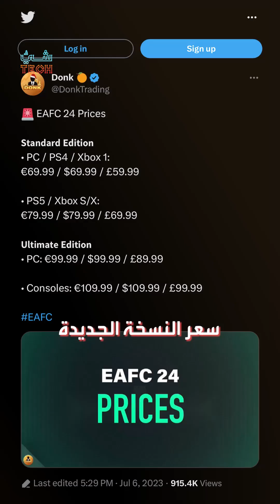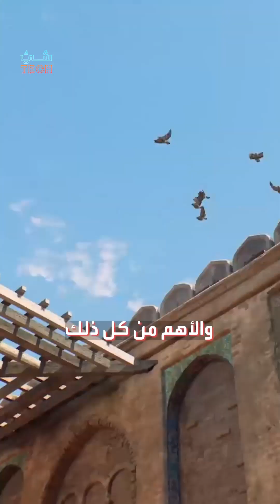دولار واحد فقط مقابل GTA 5؟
‎الكشف عن بطل غلاف لعبة فيفا بحلتها الجديدة، والسلة تكرّم كوبي_براينت في أجدد ألعابها ضمن نشرة عالم الألعاب هذا الأسبوع ⚽🏀